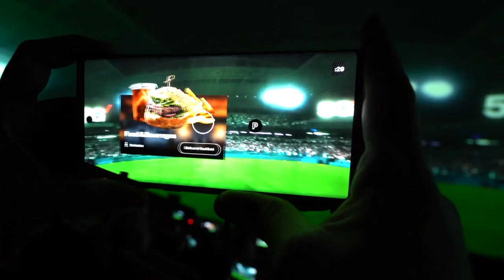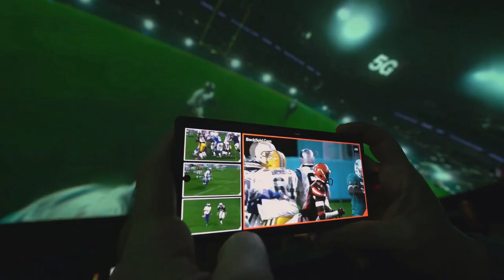Verizon 5G Stadium